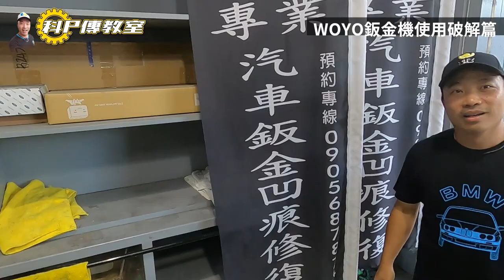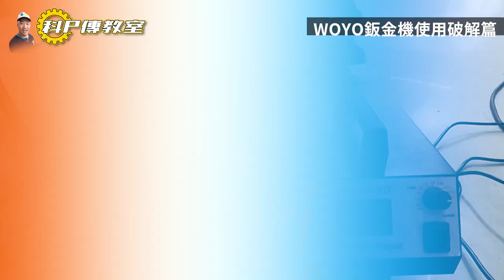【科p傳教室 EP41】驗證!!WOYO鈑金機究竟是不是神器，達人告訴你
這東西究竟能不能幫我們賺錢？就看這一把了
收音有點問題，請開啟ＣＣ字幕喔

感謝
吉米汽車鈑金凹痕修復中心內湖店　　店長　阿忠
也歡迎想要合作的店家與我們洽談